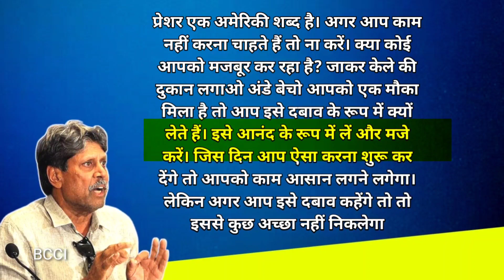Kapil dev के अंडे और केले बेचने वाले बयान पर भड़के Indian cricketers:पंत और रोहित ने दिया जवाब!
दोस्तो पूर्व क्रिकेटर कपिल देव के केले और अंडे बेचने वाले बयान पर विवाद खड़ा हो गया है,,विवादित बयान वाला वीडियो सोशल मीडिया पर वायरल हो रहा है,,,जिसमें वो उन भारतीय खिलाडियों के लिए बात कर रहे है ,,जो कहते है कि आजकल खिलाडियों पर बहुत प्रेसर रहता है ,,क्योंकि आईपीएल भी खेलना होता  है,,,,

आइए दोस्तो आपको बताते है कि कपिल देव ने क्या कहा,था ,,,,,

दोस्तो एक इंटरव्यू के दौरान कपिल देव ने कहा था की,,,,
कपिल ने कहा, 'खिलाड़ी कहते हैं कि हम आईपीएल खेल रहे हैं इसलिए बहुत प्रेशर है। यह शब्द सामान्य हो गया है। ऐसे खिलाड़ियों के लिए मैं कहता हूं कि मत खेलो। आपको कौन कह रहा है? अगर आप उस लेवल पर खेल रहे हैं तो दबाव होगा। आपकी प्रशंसा होगी और आलोचना भी । अगर आप आलोचना से डरते हो तो मत खेलो। आप देश का प्रतिनिधित्व कर रहे हैं और आप पर दबाव है ? यह कैसे संभव है? 100 करोड़ के देश में से केवल 20 खेल रहे हैं और फिर आप कहते हैं कि प्रेशर है? इसके बजाय कहें कि यह गर्व की बात है। आपको लोगों का इतना प्यार मिल रहा है। उस गर्व को आत्मसात करना सीखिए। "

पूर्व भारतीय कप्तान ने आगे कहा, "प्रेशर एक अमेरिकी शब्द है। अगर आप काम नहीं करना चाहते हैं तो ना करें। क्या कोई आपको मजबूर कर रहा है? जाकर केले की दुकान लगाओ अंडे बेचो आपको एक मौका मिला है तो आप इसे दबाव के रूप में क्यों लेते हैं। इसे आनंद के रूप में लें और मजे करें। जिस दिन आप ऐसा करना शुरू कर देंगे तो आपको काम आसान लगने लगेगा। लेकिन अगर आप इसे दबाव कहेंगे तो तो इससे कुछ अच्छा नहीं निकलेगा ,,ऐसा कहना है कपिल देव का ,,,

तो कपिल देव के इस विवादित बयान पर आपकी क्या राय है ,,,